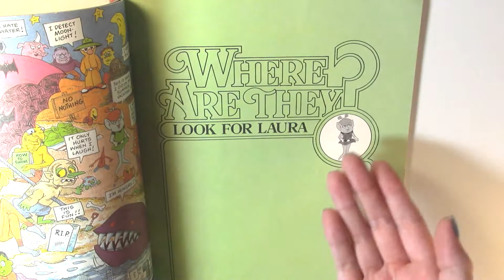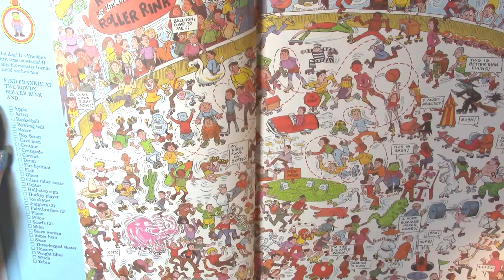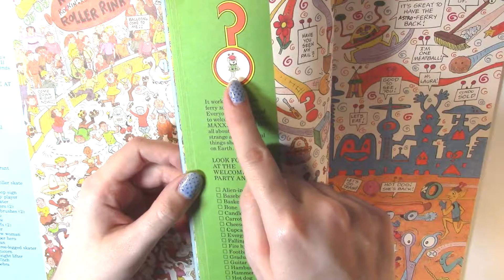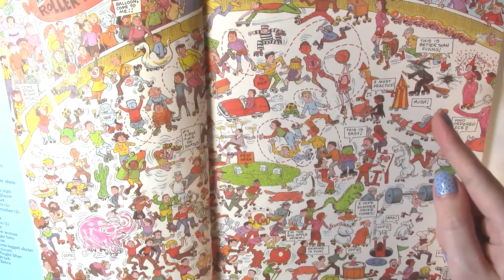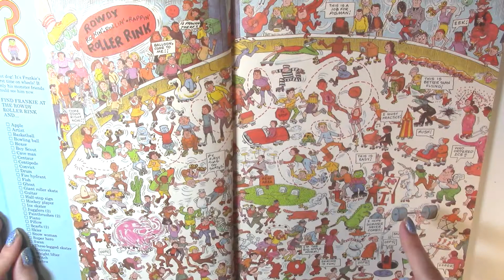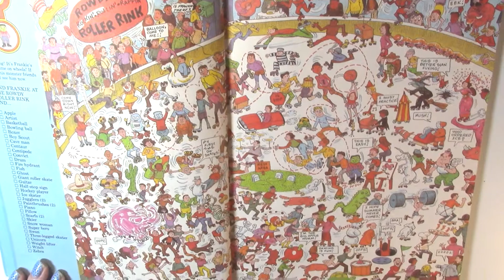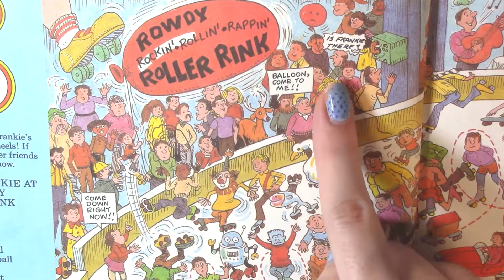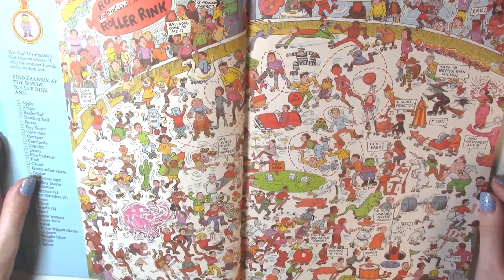Where's the Juggler!? | Where Are They?: Find Frankie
Thought I'd try a little I Spy/Where's Waldo style book today by finding my buddy Frankie here in Where Are They. We look for lots of other stuff too.

Be awesome